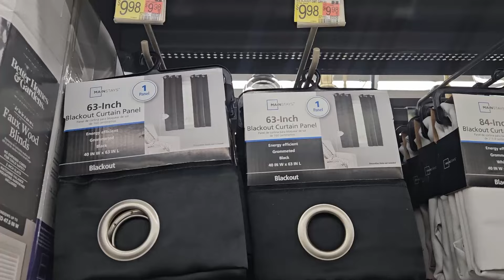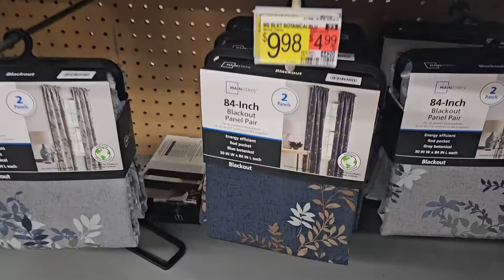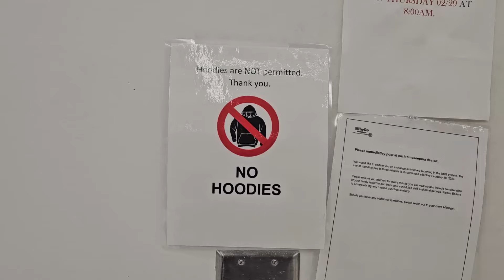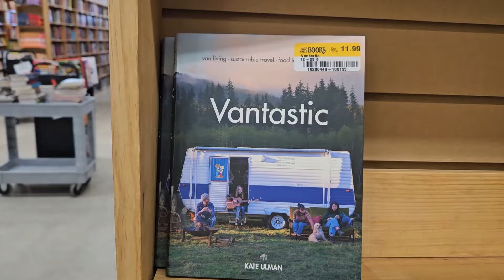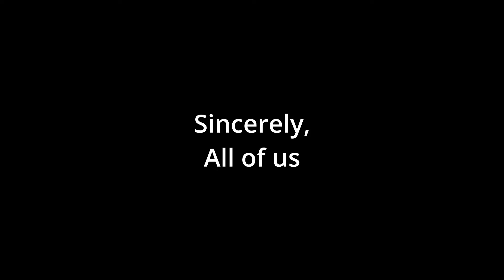Light Leaks, Decision Paralysis, and City Parks Love Letter | Van Life Vlog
I might not have got the project properly started, but I talked about it and I bought the stuff for it.  Isn't that good enough?  😂🤣